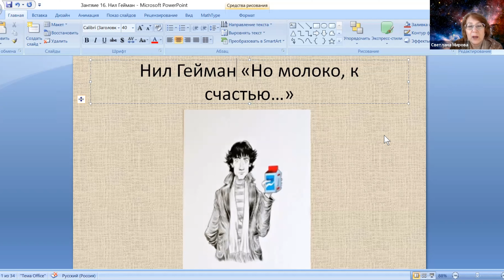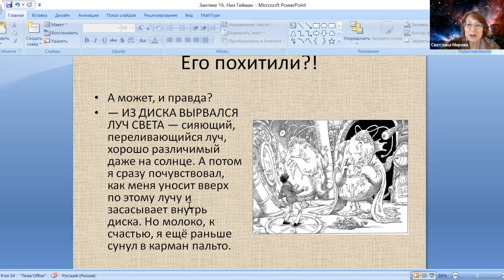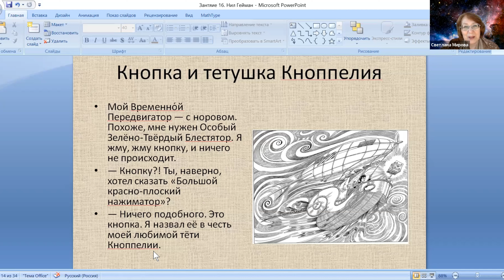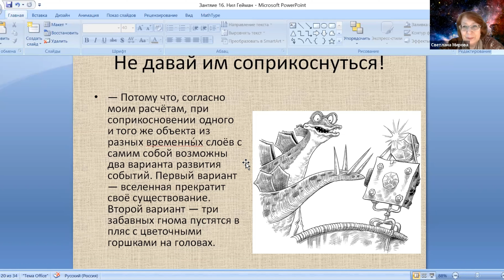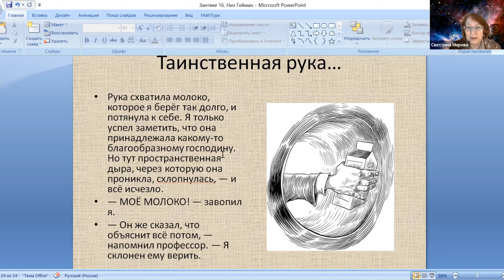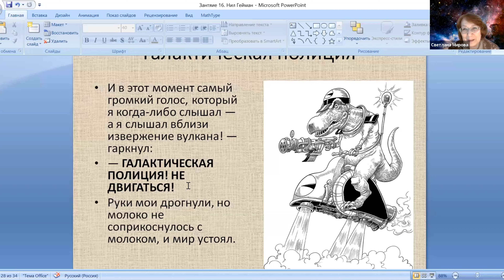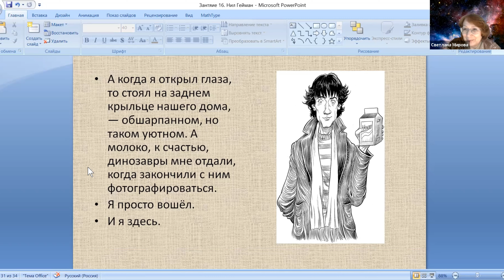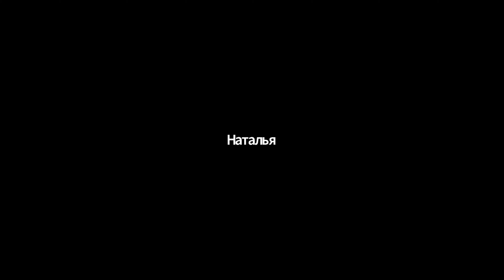Нил Гейман "Но молоко к счастью..." ▶ Русский язык и литература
На этом занятии мы начали разговор о книгах Нила Геймана! Первое занятие посвящено его истории под названием «Но молоко, к счастью…». Это удивительно веселая история, придуманная одним папой, который слишком долго нес молоко детям на завтрак.

Владение грамотной речью - залог успеха в современном социальном мире. Наши лингвистические уроки  Ланой помогут детям изучить русский язык и литературу с нуля :)